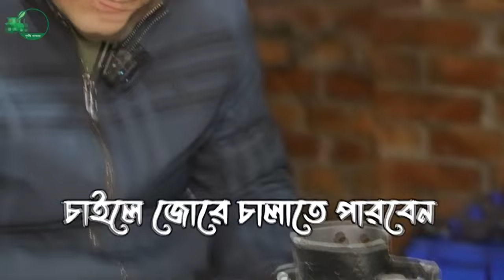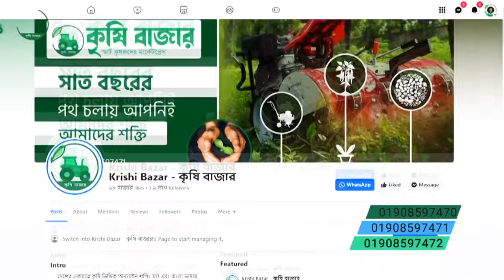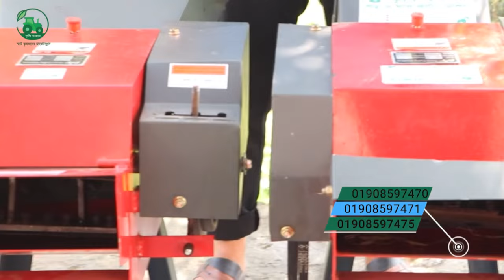এক সাথে অনেক গুলো কাজের মেছিন,সাইলেজ,ঘাস,খড়, ভুট্টা মাড়াই,Onek mechine, krishibazar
অধুনিক সব মেশিন ক্রয় করতে কল করুন নিছের দেওয়া নাম্বারে।

সব মেশিনারীজের দাম নিছে দেওয়া হল ।

খড় ও ঘাস কাটা মেশিন
মূল্য: ২৯,০০০-৩২,০০০ টাকা।
কম্বাইন খড় ও ঘাস কাটা মেশিন
মূল্য: ৪৮,৫০০-৫২,৫০০ টাকা।
মিনি টিলার ১০ হর্স সেল্ফ ও ননসেল্ফ স্টার্ট
মূল্য: ৮৫,০০০-৯৫,০০০ টাকা।
*** ভুট্টা মাড়াই মেশিন ( ম্যানুয়াল )
মূল্য: ৪৩০০ টাকা।
*** ভুট্টা মাড়াই মেশিন ( ১/১.৫ হর্স )
মূল্য: ১৮,০০০ - ৩০,০০০ টাকা।
মিনি টিলার ৪ স্টোক ৬৩ সিসি